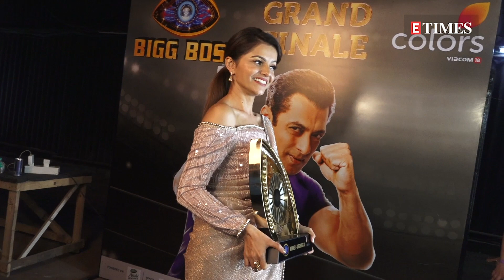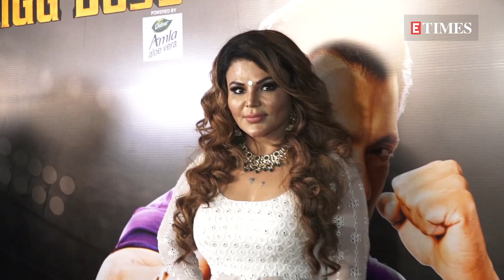Rubina Dilaik WINS Bigg Boss 14; interacts with the MEDIA after the show!